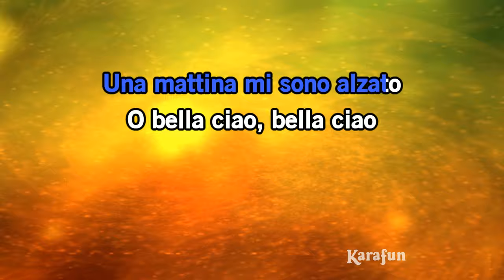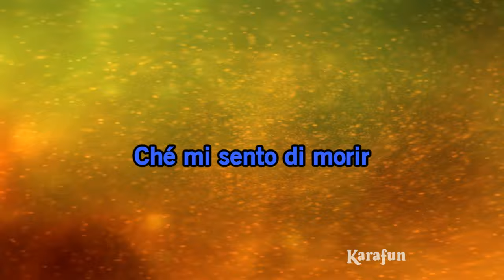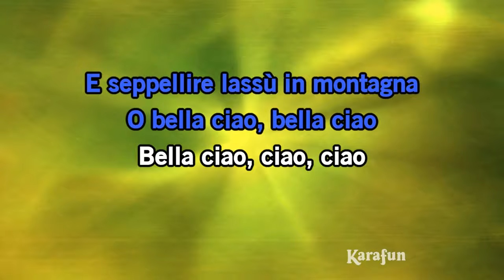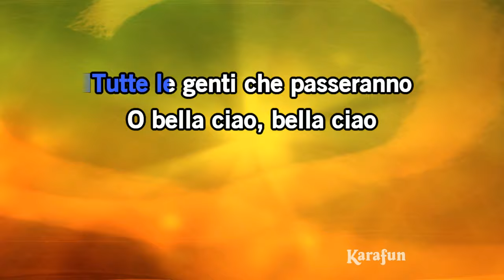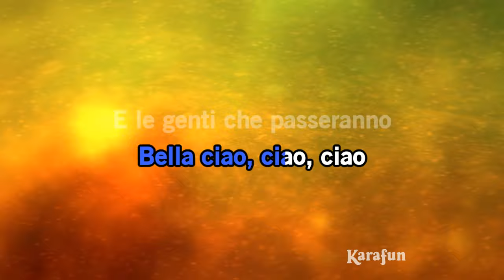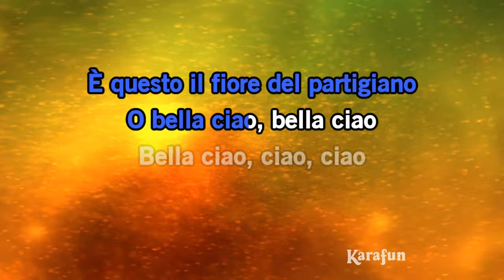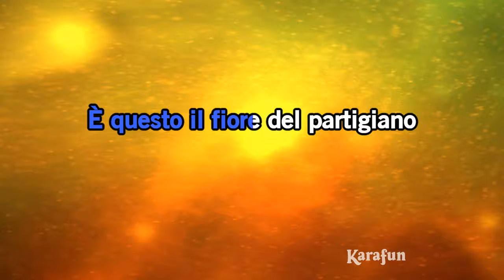Bella Ciao - La casa di carta (Manu Pilas) | Versione Karaoke | KaraFun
🔔 Ricordati di iscriverti e di cliccare sulla campanella per ricevere la notifica di eventuali aggiornamenti!

ℹ️ Questa versione contiene una guida vocale a basso volume per aiutarti a imparare la canzone. La versione karaoke senza guida vocale è disponibile su Questa registrazione è una cover di Bella Ciao resa famosa da La casa di carta (Manu Pilas). Non è la versione originale e non è stata interpretata da La casa di carta (Manu Pilas). Questa versione strumentale/playback contiene una guida vocale, il testo e le voci dei coristi.

Tutte le opere utilizzate sui canali KaraFun sono dotate di licenza e utilizzate in accordo con gli aventi diritto (composizione musicale, registrazione sonora).